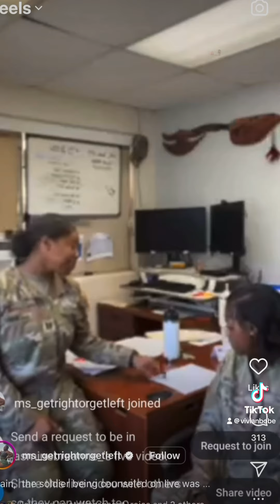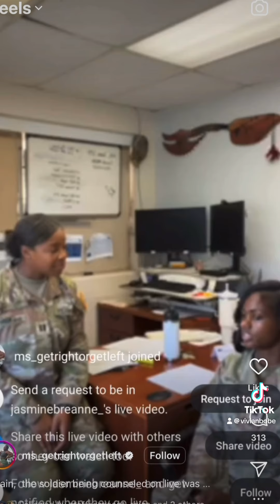Pt 2 of Army COT counseling soldier on Instagram Live